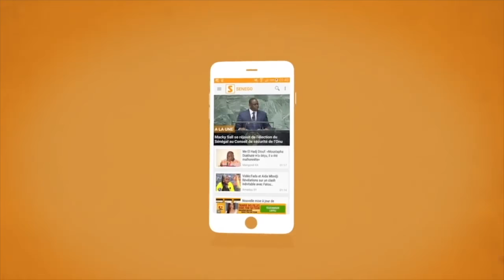Réaction de Zargo Touré après leur entrainement